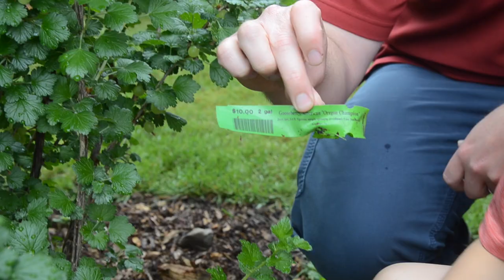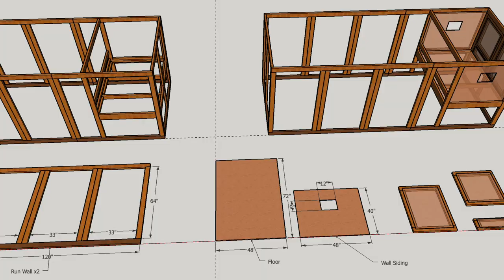Berries and vines we are growing in the PNW - Blackberries, strawberries, gooseberries, grapes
In this video we take you on a tour of our berries and vines around the homestead. Learn how to propagate gooseberries from cuttings.

Thornless blackberry plants on Amazon

The Quarter Acre Homestead is a participant in the Amazon Services LLC Associates Program, an affiliate advertising program designed to provide a means for us to earn fees by linking to Amazon.com and affiliated sites.